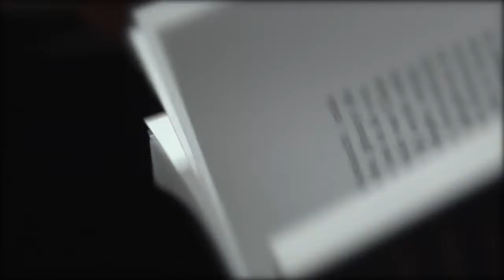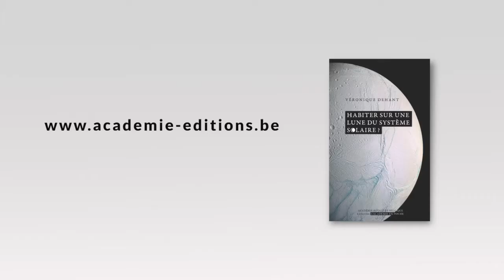Habiter sur une lune du système solaire ? " Entretien "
Véronique DEHANT, interview par Jacques OLIVIER